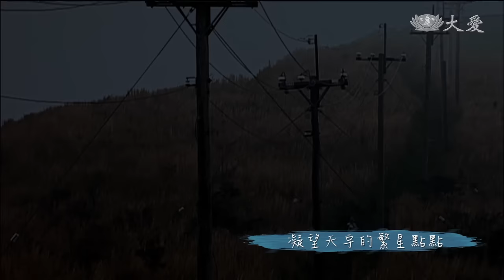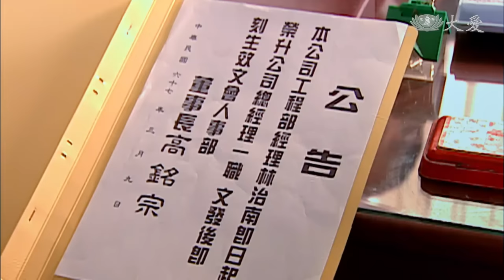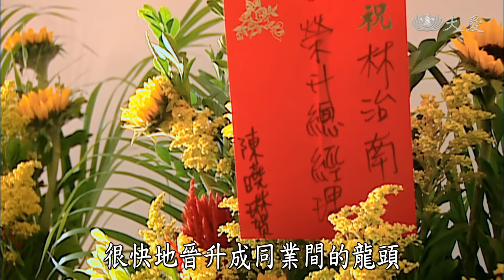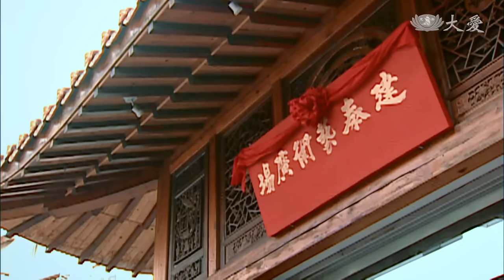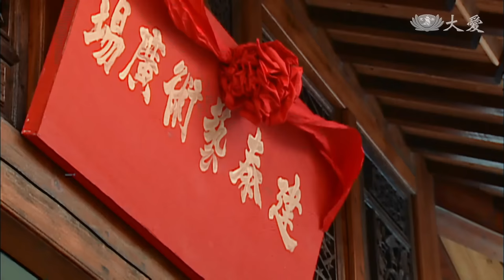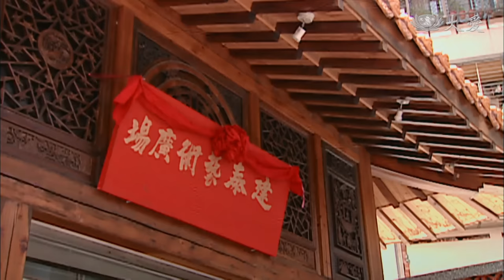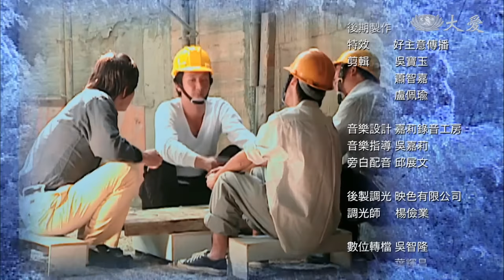[草山春暉] - 第28集 / Sunshine on Grass Mountain (ENG CC)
銘宗把拜訪客戶的工作交給治南，自己無事一身輕，員工都以為銘宗要退休了。由於銘宗的充分授權，治南有完全的發揮空間，公司晉升成同業間的龍頭，此時明志退伍，開始到銘宗的公司實習。
明志的頭髮太長，被警察攔了下來，還謊報身分，明善決定把他帶在身邊親自管教。治南忙於工作，沒有機會交女朋友，明志為治南物色一位叫阿鳳的女孩。

［主演］檢場
(02590028)